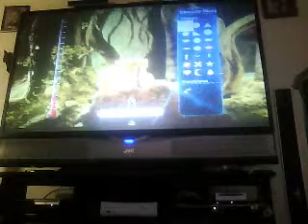part 1 of little big planet links andventure inthe making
angelsunshine50450's webcam recorded Video - July 22, 2009, 05:38 PM